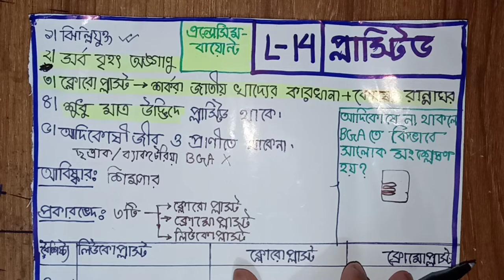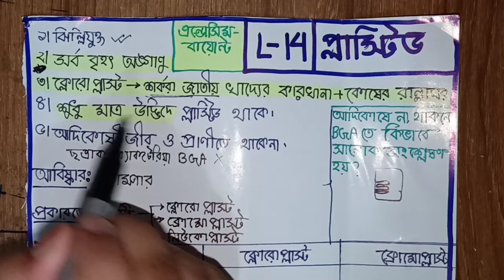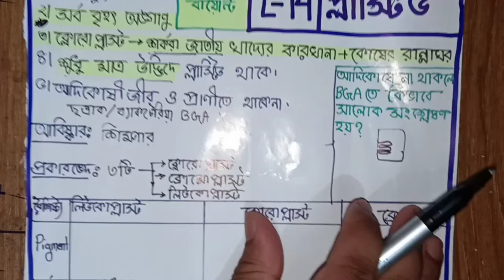14.__প্লাস্টিড ও এর প্রকারভেদ__plastid and its classification__ Educare 360_HSC+Admission test 2020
Subject:জীববিজ্ঞান প্রথম পত্র

Chapter:01(কোষ ও কোষের গঠন -Cell And its structure)

Lecture:14

Topic:Plastid and its classification  (প্লাসটিড ও এর প্রকারভেদ )

This content is created by :

Shahariyar Ahammed
 Rajshahi Medical College,Rajshahi
 MBBS 61 batch